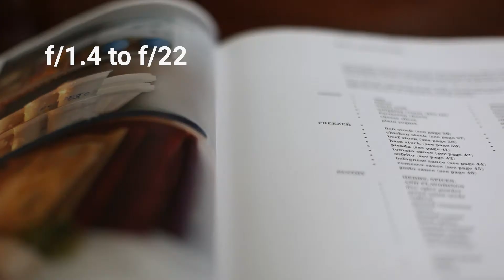What is an aperture?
Video Overview:
This video defines aperture.
aperture = the hole in the lens light enters

Me:
Jeremy JG Young

Tech:
Canon 5d mark II